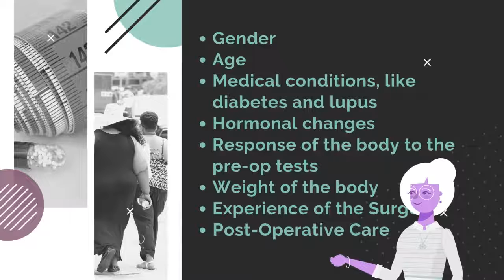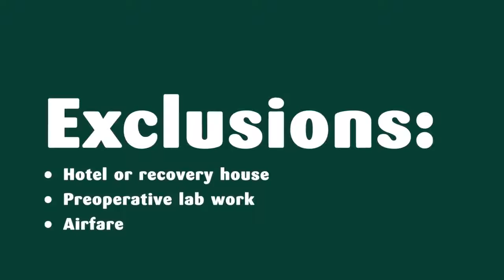Highly Affordable Gastric Balloon Surgery in Mexicali, Mexico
The silicone balloon will occupy about two thirds of the stomach. After six months the balloon will be removed because its quality will be affected by the acidic environment in which it stays. The procedure does not take more than 30 minutes and the patient will be able to return home the next day if there are no complications.